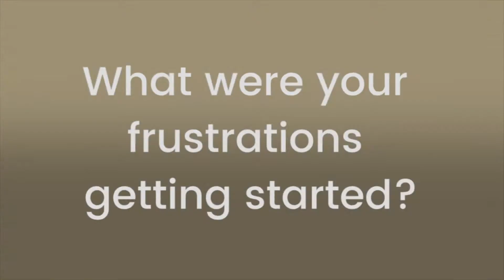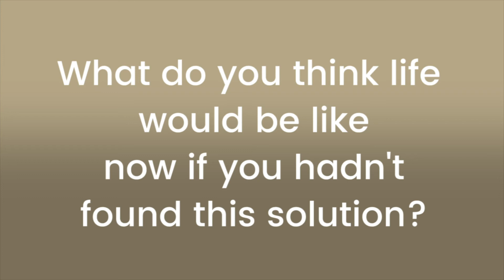What Becoming a Real Estate Agent is Like | Jacksonville Real Estate Agents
Today we had the opportunity to speak with Ashleigh Johnson about her experience in real estate. We discussed her previous job, what made her change careers, and much more. If you are considering a career in real estate, this video is a great resource for you. The ups and downs of the entire process are explained honestly. If you’d like to learn more, watch our full conversation.

Find out why Chad and Sandy Real Estate Group is one of the most respected teams for buying and selling in northeast Florida! Endorsed by Dave Ramsey, The Promise, WOKV News, and WJGL-FM.

Chad Neumann
Chad and Sandy Real Estate Group

Are you a hungry real estate agent looking for more? Book a Free Strategy Call:

Sandy’s strategies helped her husband Chad quit his full-time job so they could work together doing what they love. Not as a hobby, but as a growth-inspiring, challenging career. Today they’re helping other agents create full-time income through hands-on mentoring and systems.